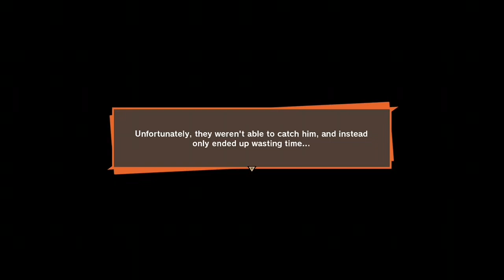Dragon Ball Z Kakarot Epi 17 hunting for the androids